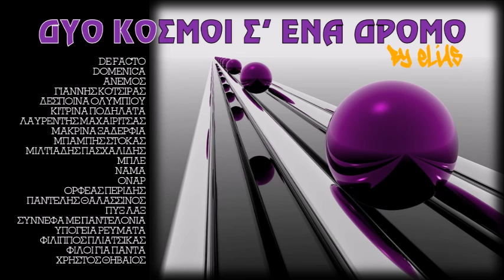Δύο κόσμοι σ' έναν δρόμο - 35 έντεχνα & ροκ (by Elias)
0:00:00  *  01. ΟΙ ΠΑΛΙΕΣ ΑΓΑΠΕΣ ΠΑΝΕ ΣΤΟΝ ΠΑΡΑΔΕΙΣΟ [ΠΥΞ ΛΑΞ]
0:05:45  *  02. ΞΕΧΑΣΜΕΝΗ ΜΕΛΩΔΙΑ [ΟΝΑΡ]
0:10:52  *  03. ΑΣΠΡΟΜΑΥΡΗ ΖΩΗ [ΣΥΝΝΕΦΑ ΜΕ ΠΑΝΤΕΛΟΝΙΑ]
0:14:18  *  04. ΤΑ ΜΠΛΟΥΖ ΤΗΣ ΑΓΡΙΑΣ ΝΙΟΤΗΣ [ΜΙΛΤΙΑΔΗΣ ΠΑΣΧΑΛΙΔΗΣ]
0:18:24  *  05. ΚΡΑΤΑ ΜΕ ΠΛΑΙ ΣΟΥ [ΦΙΛΟΙ ΓΙΑ ΠΑΝΤΑ]
0:22:43  *  06. ΑΝ ΗΣΟΥΝ ΕΔΩ [ΔΕΣΠΟΙΝΑ ΟΛΥΜΠΙΟΥ]
0:25:41  *  07. ΜΕΣΑ ΣΤΗ ΒΟΥΗ ΤΟΥ ΔΡΟΜΟΥ [DOMENICA]
0:29:55  *  08. ΚΑΝΕ ΤΟ ΧΕΙΜΩΝΑ ΚΑΛΟΚΑΙΡΙ [ΓΙΑΝΝΗΣ ΚΟΤΣΙΡΑΣ]
0:33:44  *  09. ΗΜΟΥΝΑ ΕΔΩ ΚΙ ΕΔΩ ΕΙΜΑΙ ΑΚΟΜΑ [ΚΙΤΡΙΝΑ ΠΟΔΗΛΑΤΑ]
0:38:16  *  10. ΚΑΛΟ ΤΑΞΙΔΙ [ΜΑΚΡΙΝΑ ΞΑΔΕΡΦΙΑ]
0:42:14  *  11. ΝΟΤΟΣ [ΛΑΥΡΕΝΤΗΣ ΜΑΧΑΙΡΙΤΣΑΣ]
0:46:12  *  12. Σ' ΑΓΑΠΩ [ΜΠΛΕ]
0:50:06  *  13. ΗΡΘΕΣ ΟΤΑΝ ΔΕ ΣΕ ΠΕΡΙΜΕΝΑ [ΝΑΜΑ]
0:54:43  *  14. ΤΙ ΘΑ ΠΕΙ ΖΩΗ [ΟΡΦΕΑΣ ΠΕΡΙΔΗΣ]
0:57:27  *  15. ΤΙ ΔΕΝ ΕΜΑΘΕ Ο ΘΕΟΣ [ΦΙΛΙΠΠΟΣ ΠΛΙΑΤΣΙΚΑΣ]
1:01:30  *  16. ΤΟΥ ΕΡΩΤΑ ΚΑΙ ΤΗΣ ΦΩΤΙΑΣ [ΑΝΕΜΟΣ]
1:05:09  *  17. Η ΒΡΟΧΗ [ΣΥΝΝΕΦΑ ΜΕ ΠΑΝΤΕΛΟΝΙΑ]
1:09:02  *  18. ΒΑΛΕ ΜΟΥΣΙΚΗ [ΔΕΣΠΟΙΝΑ ΟΛΥΜΠΙΟΥ]
1:12:56  *  19. Μ' ΑΡΕΣΕΙ ΝΑ ΜΗ ΛΕΩ ΠΟΛΛΑ [ΥΠΟΓΕΙΑ ΡΕΥΜΑΤΑ]
1:16:22  *  20. ΚΙ ΕΣΥ ΠΟΥ ΗΣΟΥΝ [DOMENICA]
1:20:19  *  21. ΝΑ ΜΕ ΖΗΤΑΣ [ΑΝΕΜΟΣ]
1:24:07  *  22. ΤΟΝ ΙΔΙΟ ΤΟ ΘΕΟ [ΜΠΛΕ]
1:28:26  *  23. ΓΑΛΑΖΙΕΣ ΕΡΩΜΕΝΕΣ [ΟΝΑΡ]
1:33:41  *  24. ΑΝ ΘΑ ΜΠΟΡΟΥΣΑ ΤΟΝ ΚΟΣΜΟ ΝΑ ΑΛΛΑΖΑ [ΦΙΛΙΠΠΟΣ ΠΛΙΑΤΣΙΚΑΣ]
1:37:08  *  25. ΜΟΝΑΞΙΑ ΜΟΥ ΟΛΑ [ΠΥΞ ΛΑΞ]
1:41:46  *  26. Η ΣΚΟΝΗ [ΛΑΥΡΕΝΤΗΣ ΜΑΧΑΙΡΙΤΣΑΣ]
1:44:46  *  27. ΚΟΚΚΙΝΟ ΘΟΛΟ ΦΕΓΓΑΡΙ [ΧΡΗΣΤΟΣ ΘΗΒΑΙΟΣ]
1:47:44  *  28. ΚΑΚΕΣ ΣΥΝΗΘΕΙΕΣ [ΜΙΛΤΙΑΔΗΣ ΠΑΣΧΑΛΙΔΗΣ]
1:52:25  *  29. ΚΙ ΑΝ ΔΗΛΩΝΩ ΡΟΚ [ΦΙΛΟΙ ΓΙΑ ΠΑΝΤΑ]
1:55:55  *  30. ΑΠΛΑ ΑΝΑΣΑΙΝΩ [ΜΠΑΜΠΗΣ ΣΤΟΚΑΣ]
2:02:13  *  31. ΔΕΝ ΕΙΝΑΙ ΕΤΣΙ Η ΑΓΑΠΗ [DE FACTO]
2:08:08  *  32. ΖΗΛΕΥΕΙ Η ΝΥΧΤΑ [ΟΡΦΕΑΣ ΠΕΡΙΔΗΣ]
2:12:47  *  33. ΘΑΛΑΣΣΕΣ [ΝΑΜΑ]
2:17:22  *  34. ΨΙΘΥΡΟΣ ΣΤΗ ΜΟΝΑΞΙΑ [ΓΙΑΝΝΗΣ ΚΟΤΣΙΡΑΣ]
2:21:12  *  35. ΔΥΟ ΚΟΣΜΟΙ Σ' ΕΝΑ ΔΡΟΜΟ [ΠΑΝΤΕΛΗΣ ΘΑΛΑΣΣΙΝΟΣ]